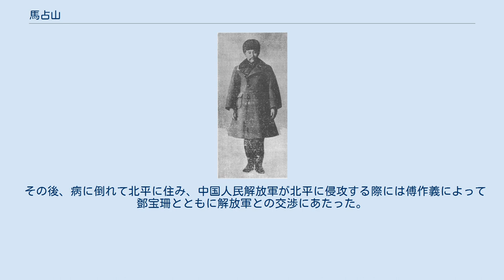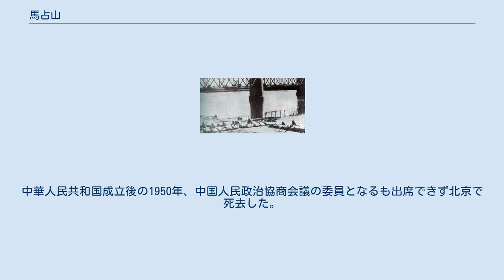馬占山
馬 占山（ば せんざん）は、中華民国・満州国の軍人。
字は秀芳。
 貧しい農民の子として懐徳県（現在の吉林省長春市公主嶺市）に生まれる。
その後馬賊に身を投じるが、張作霖の側近だった呉俊陞に見出され1911年に連隊長、1925年には旅団長となった。
 嫩江鉄橋での戦い（1931年） 1931年（昭和6年、民国20年）9月、満州事変が勃発すると張学良によって黒竜江省政府主席代理に任命され、10月中旬、嫩江（のんこう）にかかる鉄橋を破壊し、関東軍および関東軍に協力した張海鵬の侵攻をチチハルで食い止めようとした。
関東軍と馬占山軍は11月上旬、嫩江鉄橋よりも北側に位置する大興駅付近で衝突、11月中旬には関東軍が馬占山軍に対し、チチハル以北へ撤退するよう求めたが馬占山はこれを拒絶し、再び小競り合いがつづいた。
第2次若槻内閣は、関東軍のチチハル侵攻は国際世論の硬化をまねくとして内閣総辞職を示唆、結局、関東軍はチチハルに侵攻、激しい戦闘ののち馬占山はチチハルを放棄したものの関東軍は小部隊をチチハルにとどめて撤退、そののち、11月下旬にはハルビン在住の張景恵が関東軍の後押しのもと、黒竜江省の地に新政権を樹立することを宣言した。
2万の大軍を擁し、声望高かった馬占山は最後まで抵抗しつづけた。
 戦場の馬占山（1931年） 1931年12月7日、関東軍参謀の板垣征四郎は馬占山の本拠地に乗り込み、新しい満州国の黒竜江省省長の地位を約束して説得工作をおこない、馬占山は謝介石の説得に応じるかたちで独立政権樹立の動きに参加した。
1932年（昭和7年、民国21年）2月5日のハルビン陥落により満州国家樹立の動きが加速化し、2月7日、ようやく馬占山が関東軍に帰順した。
2月16日、馬占山が日本軍機でハルビンより奉天（現在の瀋陽市）入りするのを待ち、同日の夕刻、大和（ヤマト）ホテルにおいてひらかれた張景恵（黒竜江省長）、臧式毅（奉天省長）、煕洽（吉林省長）、馬占山（直後に黒竜江省長に就任）の四巨頭会談（建国会議）に参加した。
翌17日、張景恵を委員長とし、馬占山も委員である東北最高行政委員会が発足し、18日、同委員会は電文を発し、東北地方の国民政府からの離脱を宣言した。
3月1日、東北最高行政委員会は張景恵の屋敷で「満州国」建国宣言をおこない、満州国が誕生した。
馬占山は、黒竜江省長とともに同年3月9日には満州国軍政部長を兼ねた。
 馬占山（1940年以前の写真） しかし、馬占山は、その1カ月もたたない同年4月1日に黒河を密かに脱出し、ラジオを通じて東北全土に徹底抗戦を呼びかけて東北救国抗日聯軍を組織した。
こうしてゲリラ戦を展開したものの軍事的な劣勢を跳ね返すことはできず、翌1933年（昭和8年、民国22年）にはソ連へと脱出した。
その後、ヨーロッパ経由で再び中国に入国し、蔣介石に徹底的な抗戦を要求したが拒絶され、軍事委員会委員に棚上げされて、結局、天津の租界に寓居する。
1936年（昭和11年、民国25年）に張学良・楊虎城によって西安事変が起きると張学良らを支持、1937年の盧溝橋事件ののちは東北挺進軍総司令に任命され、山西省において八路軍と協力しながら抗日闘争を続行した。
馬占山は、馬賊時代の経験を生かした巧みなゲリラ戦術をもって知られ、日本軍将兵から「東洋のナポレオン」の異名をとった。
 1948年8月5日、東北剿匪総司令部副総司令兼松北綏靖総司令。
同年9月6日、東北剿匪総司令部政務委員会委員。
 その後、病に倒れて北平に住み、中国人民解放軍が北平に侵攻する際には傅作義によって鄧宝珊とともに解放軍との交渉にあたった。
中華人民共和国成立後の1950年、中国人民政治協商会議の委員となるも出席できず北京で死去した。
64歳。